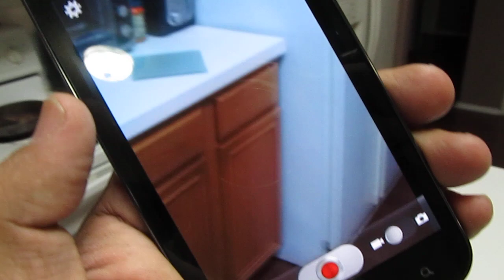EPIC 2 CLEAN ESN